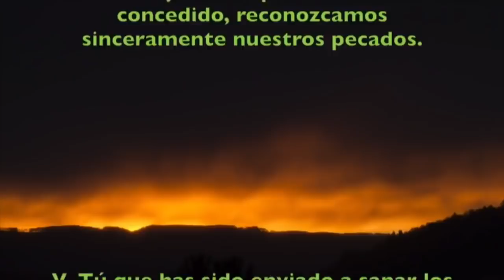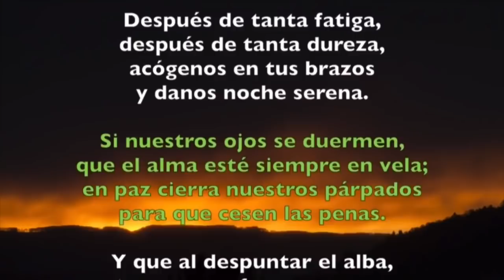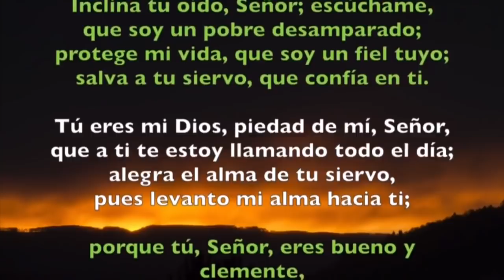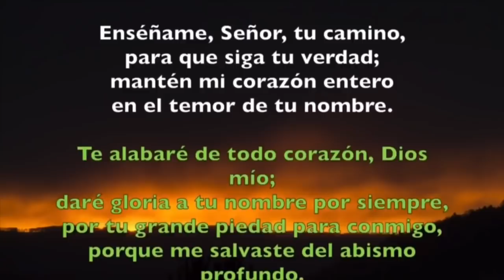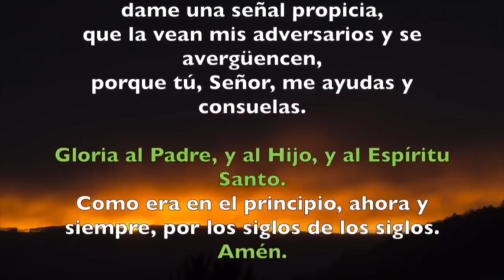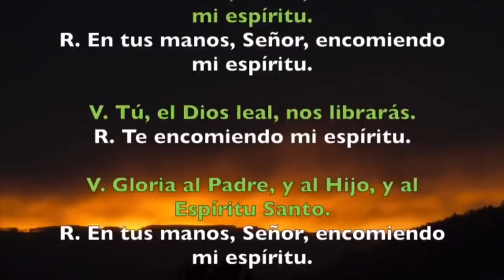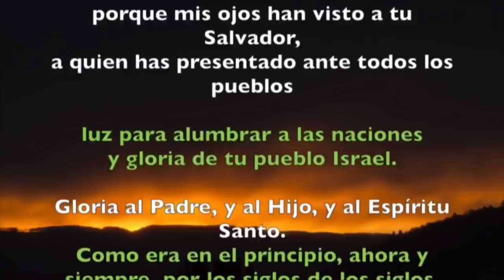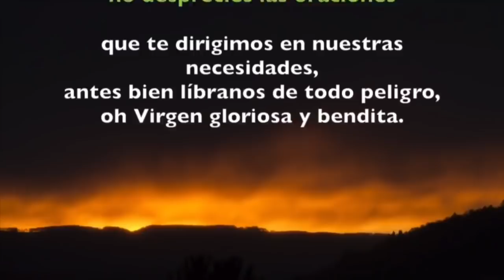Oración de la noche (Completas), LUNES 08 DE ABRIL 2019 | Padre Sam